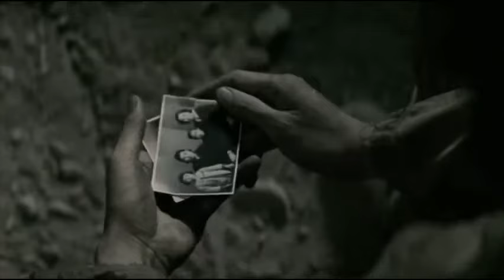"It's Just History" | In The Shirt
A tribute to every movie and game about world war two:

0:01 Greyhound
0:35 Darkest Hour
0:51 Fury
1:00 Inglorious Basterds
1:16 Dunkirk
2:03 Battlefield V
2:19 Saving Private Ryan
2:49 Band Of Brothers
3:11 Letters From Iwo Jima
3:38 Jojo Rabbit
3:47 Midway
4:06 Pearl Harbor
4:18 A Bridge Too Far
4:31 Enemy At The Gate
4:40 Downfall